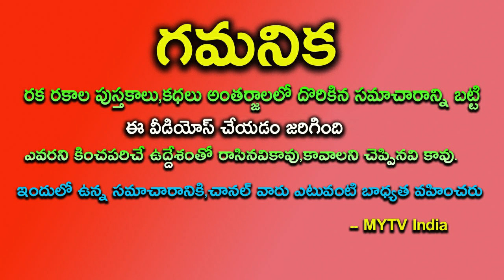గురు చండాల యోగం 6 నెలలు ఈ 5 రాశులకు జరగబోయేది ఇదే!జాగ్రత్త సుమా!astrology